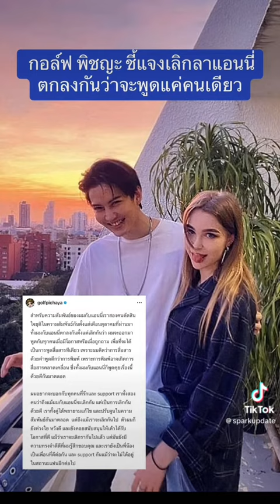กอล์ฟพิชญะ แอนนี่ ข่าวtiktok ข่าวบันเทิง บันเทิงtiktok บันเทิง sparkupdate